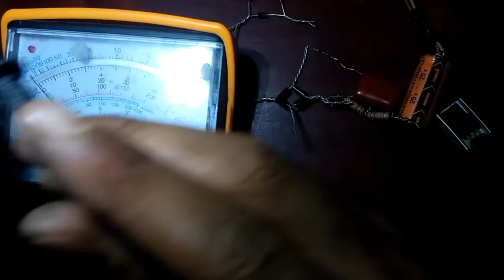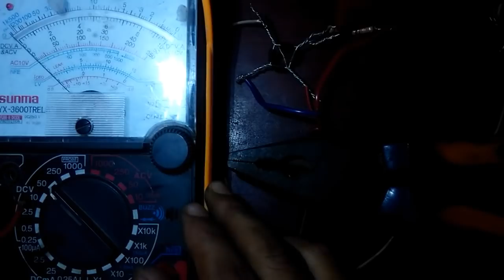ac to dc converter without transformer ( In hindi 100% working )